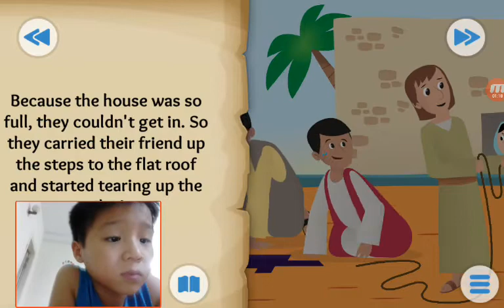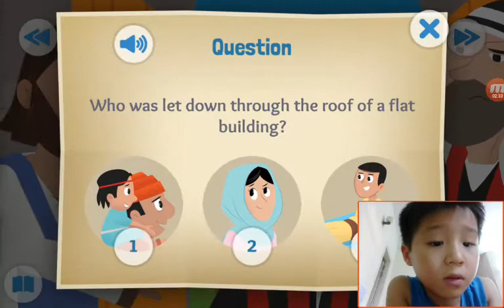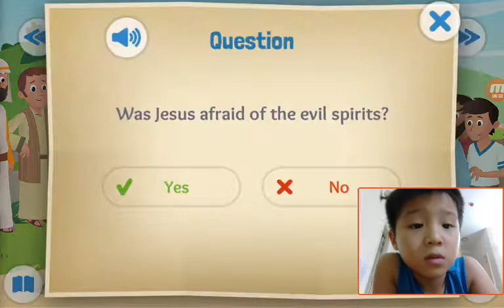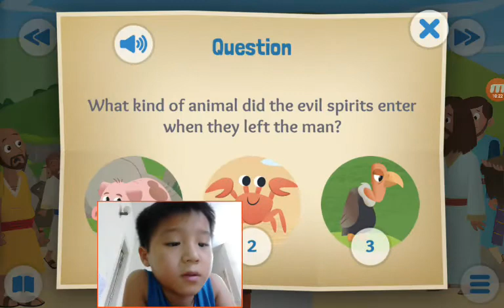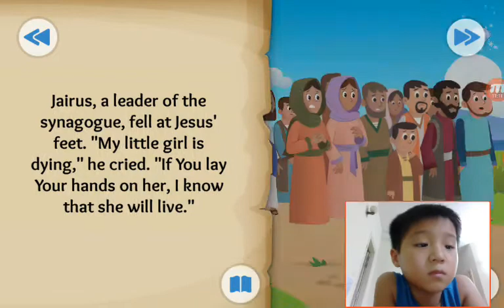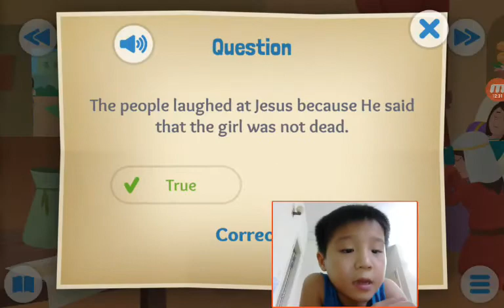‹Kids›Soo：Wonderful Bible Story‹성경이야기›– Through the Roof, Demons Destroyed, Time to Get Up